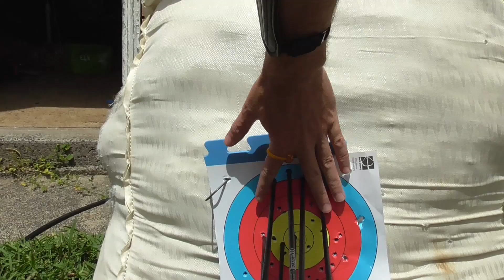iv swapped to RECURVE ARCHERY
if u want to help the channel

- instagram jimiellisarchery

my bow setup
bow - Hyot Podium x Elite 30inch draw at 60lbs
    - Mathews conquest 4 28.5 inch draw length = old bow
sight - sure loc iconx 9inch arm x6 cartel scope
peep - 3/64 with a number 1 clarifier
rest -beiter compound blade rest with number 5 .25 blade
stabiliser - 34" doinker the 2 12" v bars

arrows - goldtip 300 spine ultralite pro with 130 accu points and 50gn F.A.C.T weights with 3 inch ice vanes
28.5 inch carbon to carbon = old arrows
       - Carbon express nano xr 530 spine at 27 inch with 110gn points = old arrows

       - goldtip kinetic pierce platinum 340 spine cut at 28.5 inches with 140 grain points